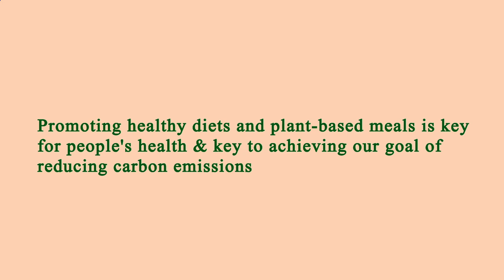Nearby Restaurants by Me - Nearby Restaurants to Me - Los Angeles 90039, Los Angeles County, CA, US